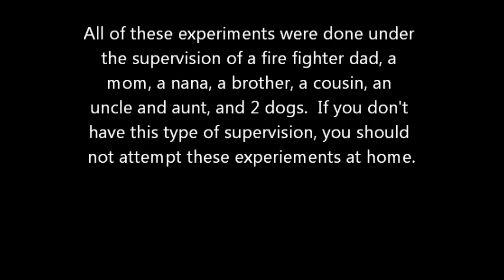2014 Dry Ice Movie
The fun you can have with Dry Ice at home.  Great science experiments or just rainy day entertainment.